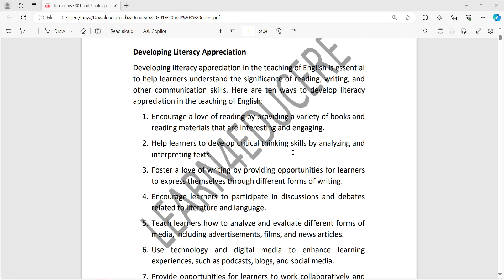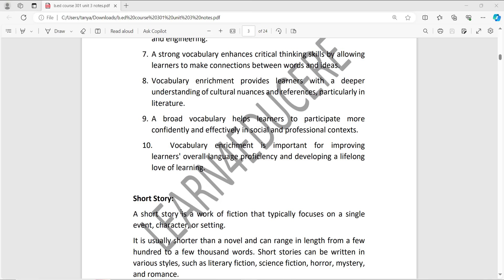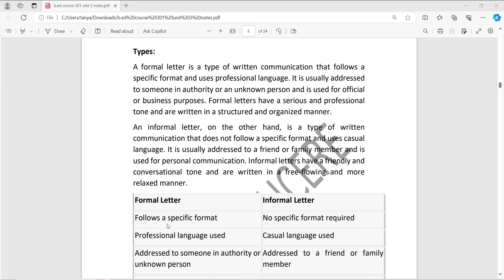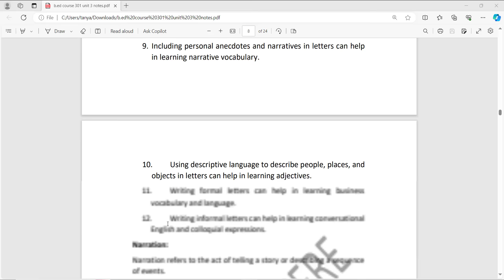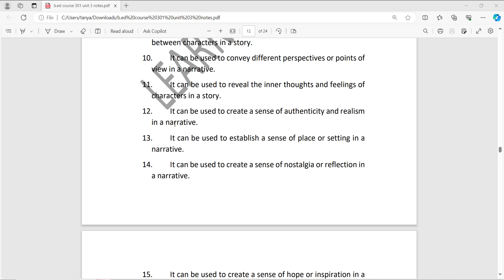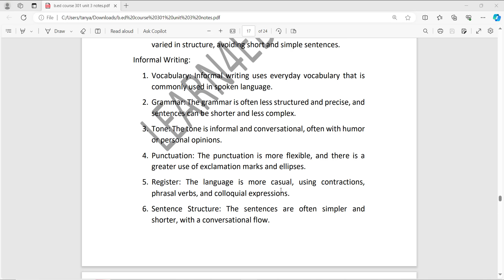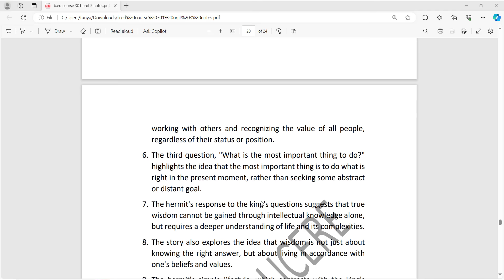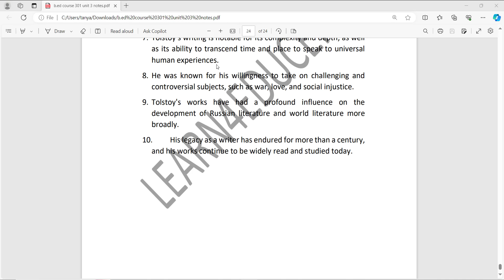B.Ed Sem 3 | Unit 3 Notes | Teaching of English | Course No. 301 | Jammu University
📚 Welcome to a transformative session centered on Unit 3 of Teaching of English Course No. 301 at Jammu University! 🖋️ In this installment, we delve into the art of developing literacy appreciation and enriching vocabulary in English through engaging activities like writing short stories, letters (formal & informal), and critical analysis of prose chapters from prescribed textbooks.

📝 Key Focus Areas:
1️⃣ Literary Development: Explore strategies for nurturing literacy appreciation among learners through the creation of short stories, letters, and critical analysis of prose chapters. Understand the importance of language, content, relevancy, and value in literary works.
2️⃣ Vocabulary Enrichment: Learn effective techniques for enriching vocabulary, empowering students to express themselves with confidence and clarity.
3️⃣ Grammar Mastery: Assess the use of narration and voice aspects of grammar in language, both in prose and composition, to enhance linguistic fluency and expression.

🌟 Whether you're a B.Ed student, educator, or language enthusiast, this video offers valuable insights into fostering a deep appreciation for English literature and language mastery.